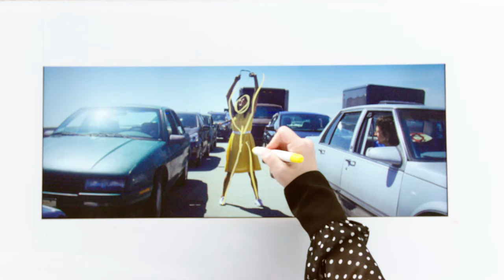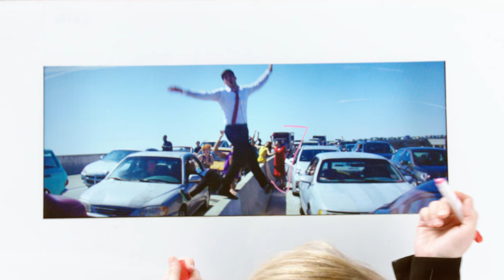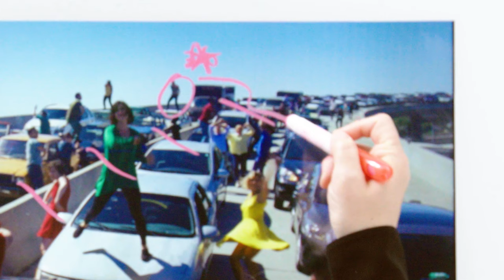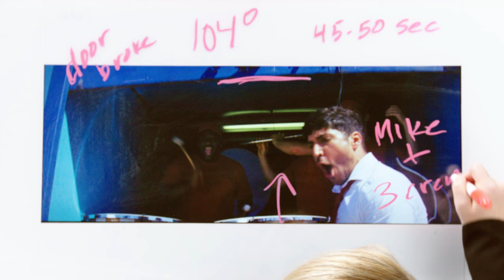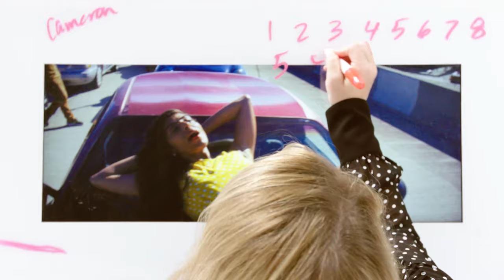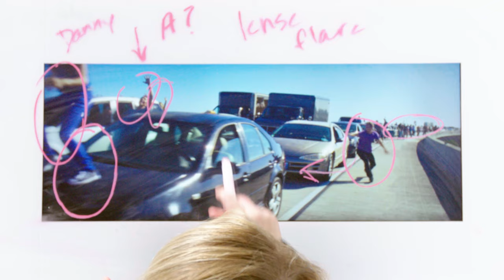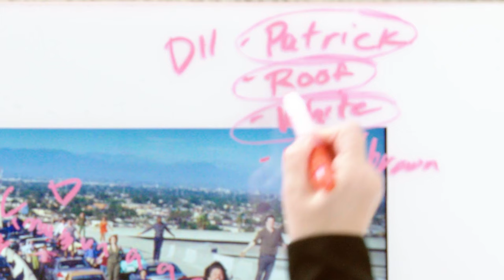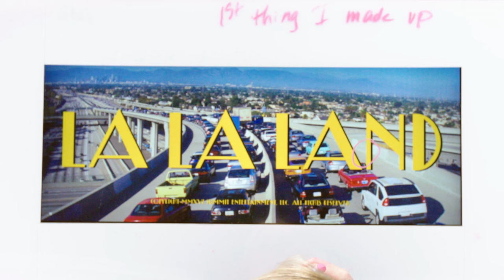La La Land's Choreographer Explains the Freeway Dance Scene | Vanity Fair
La La Land's choreographer Mandy Moore, breaks down the opening dance sequence of the movie.

La La Land is now available on Digital HD, Blu-ray and DVD.